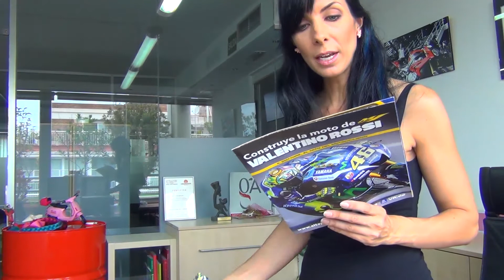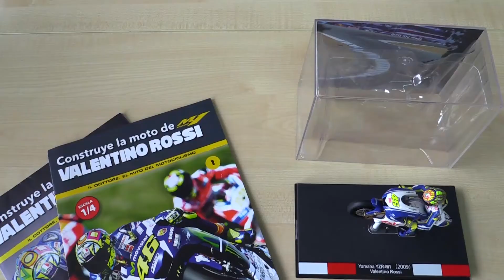Consigue la moto de Valentino Rossi con REGALO EXCLUSIVO!!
A los amantes de las motos, de las motos en miniatura, de Valentino Rossi, de MotoGP, de los coleccionables, de la gente que os gusta montar cositas: Acabo de descubrir la colección para montar la MOTO DE VALENTINO ROSSI!

CÓDIGO PROMOCIONAL: PROMOMOTERAS.

Y si además, queréis conseguir la figura de Valentino Rossi haciendo un caballito el día que se proclamó Campeón del Mundo en 2009 tienes que poner el CÓDIGO PROMOMOTERAS antes del 20 de octubre.
Recuerda! Pincha el link para ir a la suscripción y pon el código PROMOMOTERAS 

También tenéis este link a un post que os he hecho con toda la información 

A ver si sois tan manazas como yo jeje.